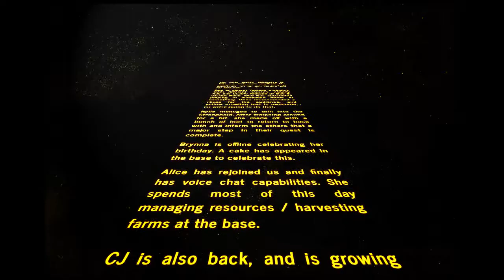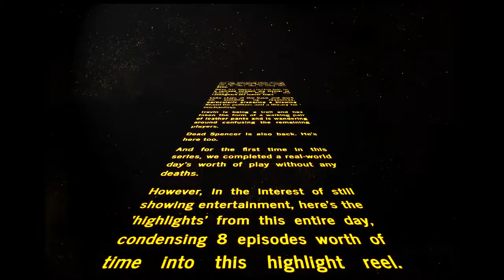Minecraft Hardcore S2E26 - The Highlight Reel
We're speeding up production here.